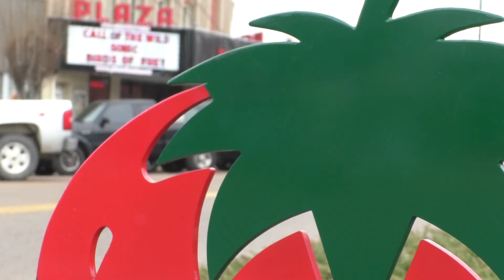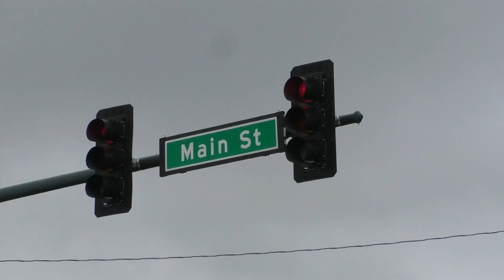Humboldt Main Street Accredidation